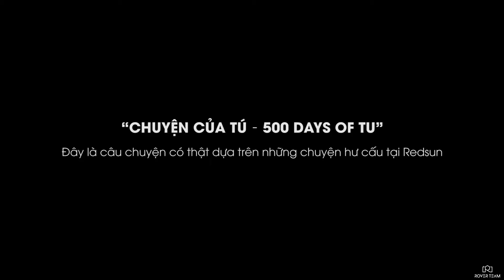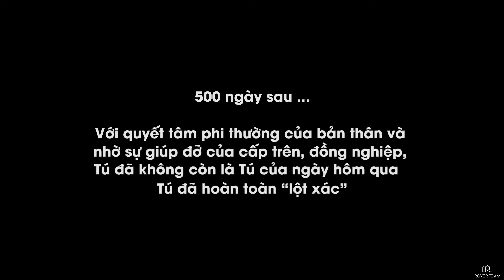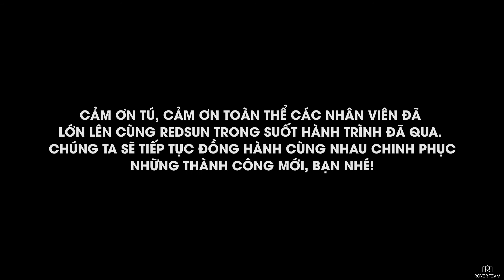RedSun - Câu chuyện kỳ lạ ở Thai Express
ROVER Team VN